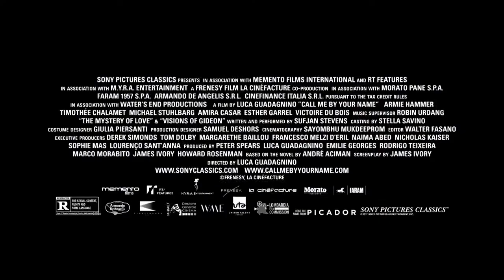Cinema e Cultura 2017 09 08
Welcome to our second episode of Cinema e Cultura in which we talk about the Italian culture
in Toronto and in general in Canada through Italian cinema.
In this episode we will talk about some of the films presented at the film festivals related to Italian culture this year including TIFF.